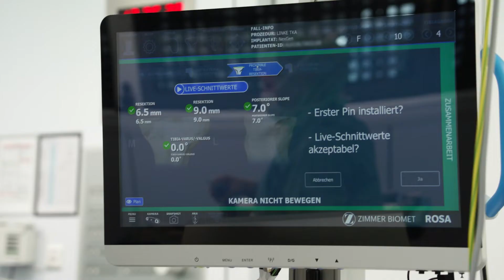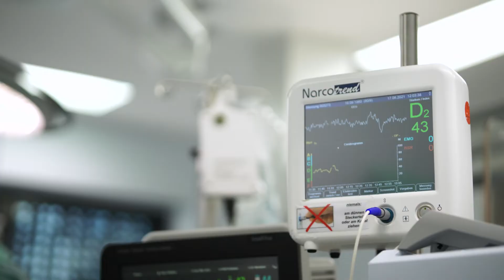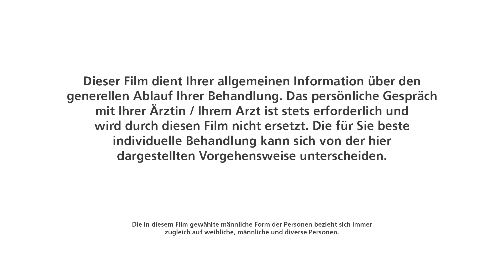Roboterassistierte Kniegelenkschirurgie am St. Vinzenz Krankenhaus | VKKD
In diesem Video beschreibt Herr Prof. Schnurr, Chefarzt der Orthopädie am St. Vinzenz Krankenhaus, den Ablauf von der Aufnahme im Krankenhaus bis zur Nachsorge nach einer erfolgten Kniegelenksoperation.

Für detailliertere Informationen können Sie sich auf der Homepage der Orthopädie
informieren.

Schauen Sie sich auch gerne den Live-Stream vom 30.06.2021 an, der sich ausgiebig mit dem Thema Roboterassistierte Kniegelenksoperation, beschäftigt und eine Menge Fragen im Vorfeld klärt.

Ein aufklärendes Gespräch mit einem Arzt wird hierdurch nicht ersetzt.